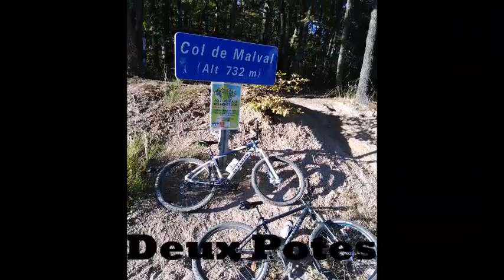Présentation de notre chaîne .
Salut à tous les amis on se retrouve pour notre première vidéo sur notre chaîne,ou il y aura principalement du VTT.